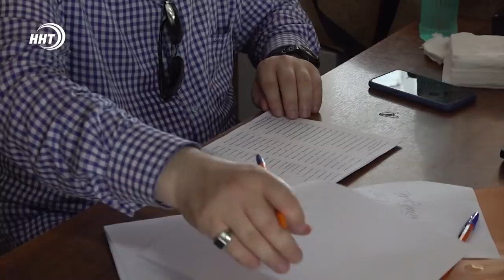В Дагестане бесплатно раздали мясо на Курбан-Байрам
Курбан-байрам — это праздник в каждый дом. Около 20 тысяч малоимущих семей в Дагестане получили жертвенное мясо. Крупную благотворительную акцию организовал фонд «Инсан». Большая работа была проведена фондом дистанционно.

Махачкалинский мясокомбинат работает с утра. В праздничный день здесь десятки людей. Они проводят обряд жертвоприношения. Все по нормам Ислама.

— После закалывания внутри здания происходит разделка туши и распределения мяса. Все достаточно оперативно. Волонтерам помогают автоматизированные машины—

Около четырех тысяч человек стали участникам акции «Мясо в каждый бедный дом». Они подали заявку в фонд «Инсан» и оплатили за ягненка. Благодаря им свежим мясом обеспечили более 17 тысяч малоимущих семей.

Доставить на дом жертвенное мясо помогают добровольцы. Милостыню передают прямо в руки подопечным.

К акции присоединился и сенатор Сулейман Керимов. Он пожертвовали 5000 баранов. Это мясо через фонд «Инсан» также получили остронуждающиеся люди.